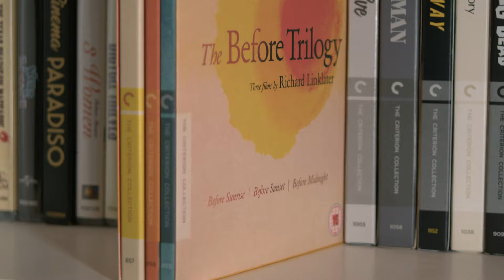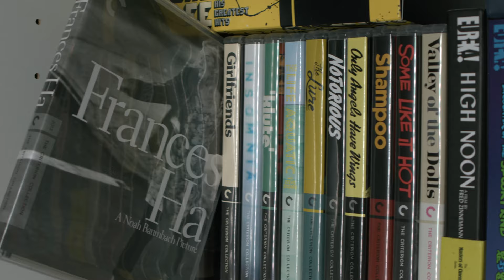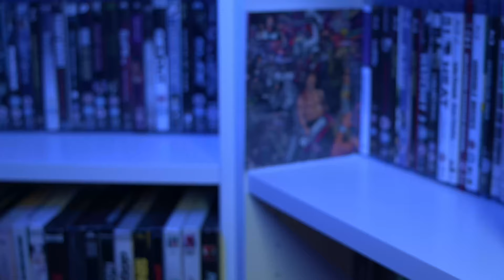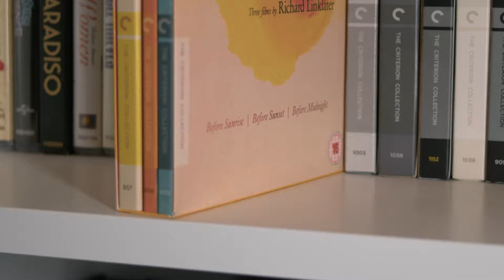My TOP 5 blu ray pick ups of 2022!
Here’s my top 5 blu ray pick ups of 2022!